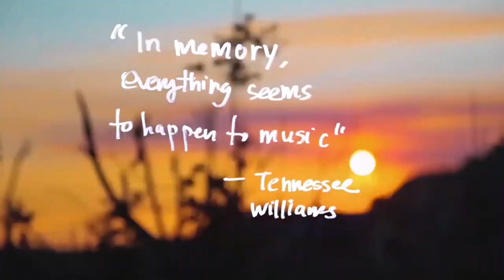Al Azhar University | Faculty of Pharmacy - Class of 2018 - Graduation Video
Al Azhar pharmacy Batch 22 graduation video - Senior year
حفل تخرج الدفعة 22 - كلية الصيدلة جامعة الأزهر - فرع أسيوط